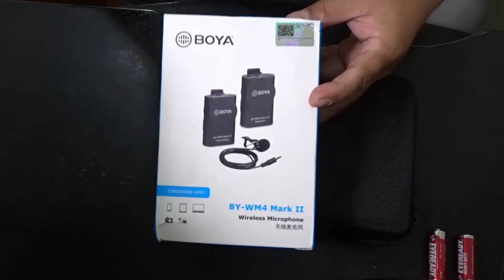Boya BY WM4 Mark II Wireless Microphone Review and Test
Boya BY-WM4 Mark II Wireless Microphone Review and Test. Here we took this awesome wireless mic for a field test. With background noises. Surprisingly, your voice will be clear and audible even though the background noise manage to register in the audio.

This will great for interviews and demos. Even if you move away from the camera, you still get audible and clear audio.